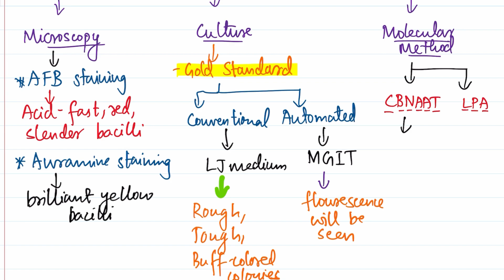Tuberculosis | Clinical Features,Morphology,Lab Diagnosis| Lectures by Omer|Pathology & Microbiology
👉 TB simplified in under 20 minutes. Tuberculosis is a chronic granulomatous multi-system disorder caused predominantly by Mycobacterium Tuberculosis.

📚 References For This Video:

Robbins and Cotran Pathologic Basic Of Disease
Essentials of Microbiology by Apurba Sastri & Sandhya Bhat
Ramadas Nayak Textbook Of Pathology

⏳ Time Stamps For This Video:

00:00 Introduction
00:40 Primary Tuberculosis
03:00 Secondary Tuberculosis
05:24 Extrapulmonary Tuberculosis
06:32: Clinical Features
07:55 Lab Diagnosis
12:24 Algorithm for Diagnosis

🎯Tuberculosis | Structure, Aetiology, Pathogenesis 🎯Hypersensitivity Reaction Type I and II 🎯Hypersensitivity Reactions Type III and IV